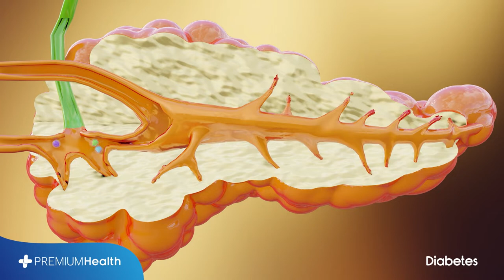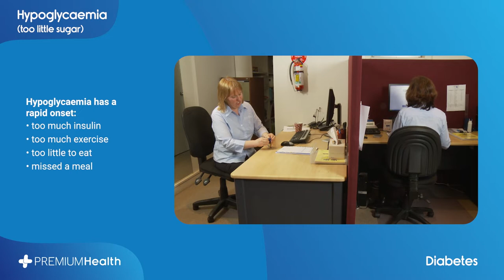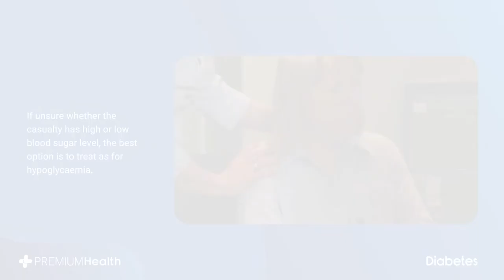First Aid - Diabetes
Diabetes is a chronic condition in which the levels of glucose (sugar) in the blood are too high. Blood glucose levels are normally regulated by the hormone insulin, which is made by the pancreas. In people with diabetes, the pancreas doesn't produce enough insulin or there is a problem with how the body's cells respond to it. The two main types of diabetes are type 1 and type 2.